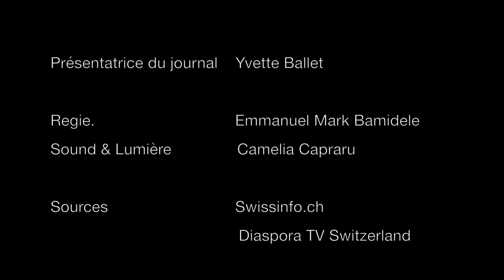Diaspora TV Suisse Journal 4ème Édition